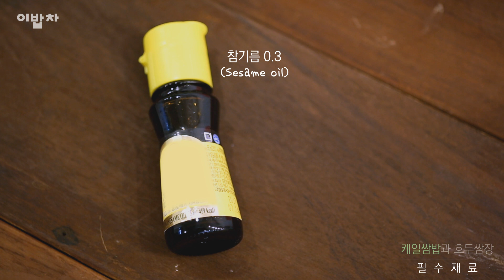벚꽃엔딩 들릴 때 싸봐싸봐♥ [케일쌈밥과 호두쌈장( Kale Rollups with Walnut Ssamjang)] by 이밥차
구독 꾹! 엄지 척!^^
▽▼▽▼자세한 레시피는 아래 더보기를 눌러주세요.▽▼▽▼

'벚꽃엔딩' 환청이 들릴 무렵, 소풍 가서 먹는 케일쌈밥 도시락!
뚜껑 열자마자 환호성 나오구요~ 맛은 오지구요~
막 담아도, 막 먹어도 이쁘구요!

*이밥차는 밥숟가락으로 계량합니다.
(숫자)는 밥숟가락, 컵은 종이컵을 사용해요.
자세한 계량은 아래 이밥차카페에서 확인하세요.

★케일쌈밥과 호두쌈장★
* Tip 케일은 향산화 효과가 있는 베타카로틴 함량이 녹황색 채소 중 1등

필수 재료
케일(7장), 2가지색 파프리카(¼개씩), 밥(½공기)

양념
소금(0.1), 참기름(0.3), 부순 참깨(0.5)

호두쌈장
호두(3개)+쌈장(1)+물(1)

1. 케일은 끓는 물(3컵)에 소금(0.1)을 넣고 줄기부터 넣어 15초간 데쳐 물기를 가볍게 짠 뒤 줄기를 잘라요.
*Tip 비타민등 영양소가 손실되지 않도록 살짝만 데쳐요.

2. 케일 줄기(2대 분량), 파프리카, 호두(3개)를 굵게 다져요.

3. 밥(½공기)에 파프리카, 다진 케일줄기, 참기름(0.3), 부순 참깨(0.5)를 넣어 섞고,
*Tip 파프리카를 넣고 밥양을 줄였어요. 아삭아삭한 오이나 당근을 넣어도 좋아요.

4. 케일 잎을 뒤집어 펼친 뒤 밥을 얹고 양 옆을 접어 돌돌 말아요.

5. 호두쌈장을 쌈밥에 곁들여 완성!

▼ 맛있는 이밥차의 레시피가 궁금해?
네이버 포스트
네이버 매거진캐스트
goo.gl/JlT2Vc
인스타그램

★이밥차앱에서는 모든 레시피가 무료!
앱스토에서 ‘이밥차앱’을 검색하세요.
(검색, 찜, 타이머 기능 탑재!)★